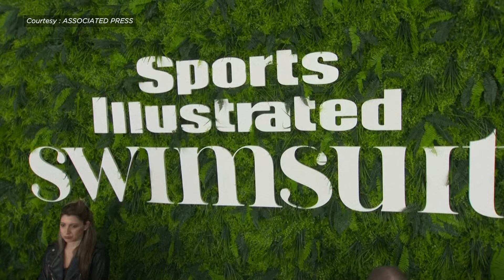Chrissy Teigen, Martha Stewart & Brittany Mahomes Look Stylish At Sports Illustrated Swimsuit Event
Hollywood's biggest celebrities like Martha Stewart, Chrissy Teigen & John Legend, Patrick Mahomes & Brittany Mahomes, Tyra Banks, and more attended the 2024 Sports Illustrated Swimsuit Issue launch party held at the Hard Rock Cafe on May 16, in New York City. Watch the video to know more.